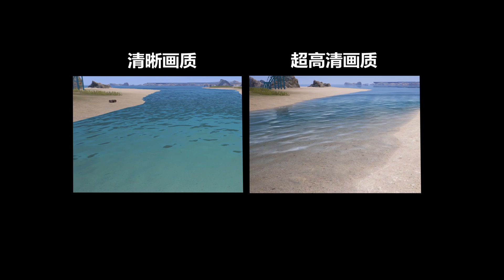大山解说：体验服终于开放了“超高清画质”感觉显卡在燃烧！